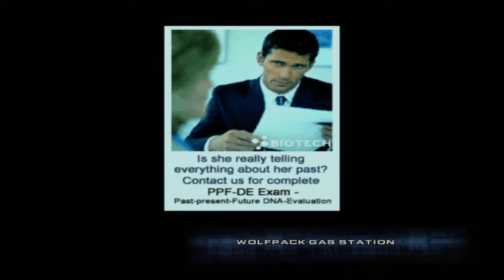HEADHUNTER (Sega Dreamcast) - Primeira missão de categoria C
Sejam todos muito bem vindos(as) ao nosso canal ManoAlpha.
Venho convida-los para mais uma Gameplay casual.
Hoje estarei trazendo para vocês nosso segundo episódio do clássico e nostálgico HEADHUNTER (Sega Dreamcast) e neste vamos juntos fazer a primeira missão de categoria C. Precisaremos obter informações do Greywolf que possivelmente vai estar na fábrica de Anco ou em uma estação de combustível abandonada no distrito norte.
Sobre o Jogo:

"Head Hunter"é um jogo de ação e espionagem de mundo aberto para Dreamcast que você precisa jogar!
Apesar de não ser 100% em mundo aberto,o game apresenta um mapa gigante,e gráficos com novas modelagens.
 No game você precisa tirar Habilitação,porte de armas,e passar por alguns treinamentos táticos.
  Seu personagem é um caçador, mercenário (daí o nome do game) Jack wade,foi contratado para investigar a morte do fundador da "ACN".
  O game se passa no futuro,onde a lei é bem diferente,os bandidos além de serem punidos pelos seus crimes,tem seus órgãos retirados,e dados aos ricos da cidade.
 A trama é bem interessante,e é um game diferenciado no Dreamcast!

Faça uma Doação para o ManoAlpha:
Aquele padrão estilo Alpha:
👍📼Curtem e assistam aos vídeos do nosso canal
Todo e qualquer tipo de comentário de caráter ruim, seja ele de desrespeito de qualquer natureza serão ignorados/deletados. Em sendo, peço encarecidamente por Respeito de modo geral.
Não cometer Flood no chat
Não Xingar
Não Flodar os resgates dos pontos